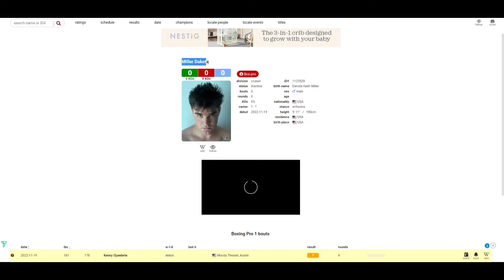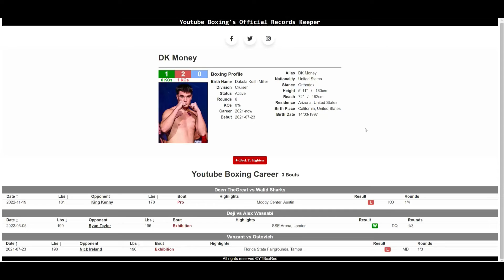King Kenny VS DK MONEY (1st RD KO) KENNY FINALLY GETS A LEGIT REAL WIN!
🥊 Boxing Fan
🎮 Gamer
🇵🇭 Filipino
🇺🇸 American
🌎 Earthling